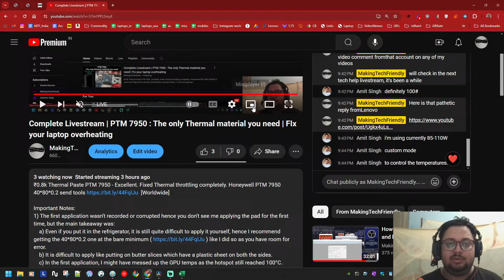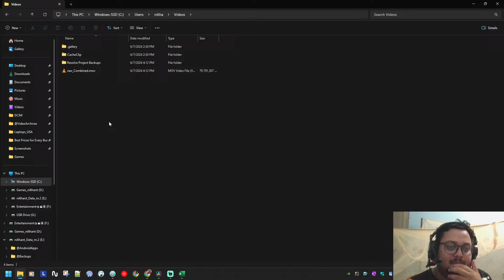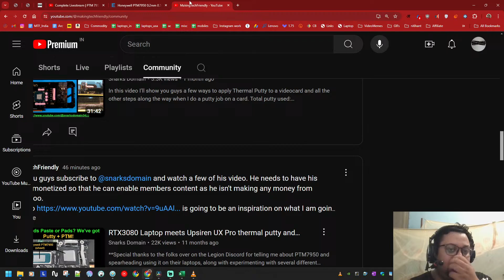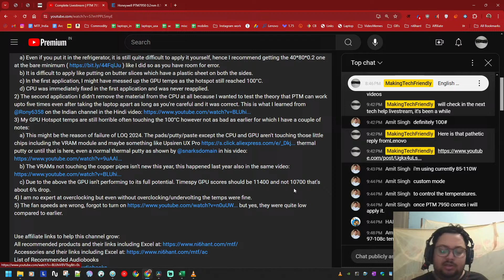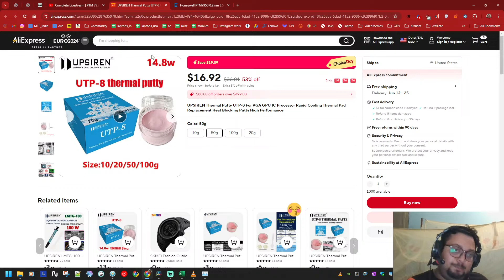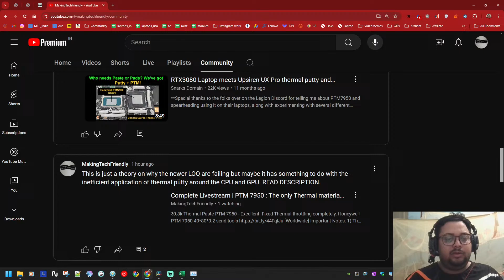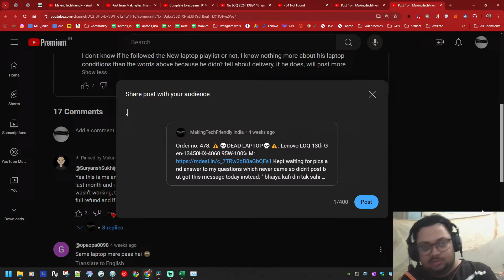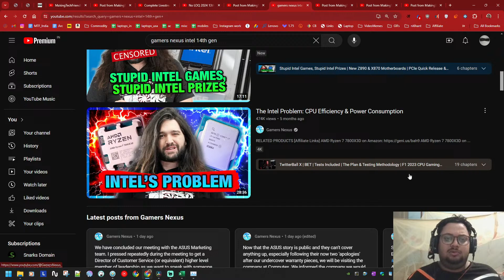PTM 7950 : The only Thermal material you need | FIx your laptop overheating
Important Notes:
1) The first application wasn't recorded or corrupted hence you don't see me applying the pad for the first time, but the main takeaway was:
a) Even if you put it in the refrigerator, it is still quite difficult to apply it yourself, hence I recommend getting the 40*80*0.2 one at the bare minimum ) like I did so as you have room for error.
    b) It is difficult to apply like putting on butter slices which have a plastic sheet on both the sides.
    c) In the first application, I might have messed up the GPU temps as the hotspot still reached 100°C.
    d) CPU was immediately fixed in the first application and was never reapplied.
2) The second application I didn't remove the material from the CPU at all because I wanted to test the theory that PTM can work upto five times even after taking the laptop apart as long as you're careful and it was correct. This is what I learned from @Rony6358 on the Indian channel in the Hindi video
3) My GPU Hotspot temps are still horrible often touching the 100°C however not as bad as earlier for which I have a couple of notes:
a) This might be the reason of failure of LOQ 2024. The pads/putty/paste except the CPU and GPU aren't touching those little chips including the VRAM module and maybe something like Upsiren UX Pro thermal putty or until that is here, even a normal thermal putty as shown by @snarksdomain in his video
b) The VRAMs not touching the copper pipes isn't new this year, this happened last year also in the same video
    c) Due to the above the GPU isn't performing to its full potential. Timespy GPU scores should be 11400 and not 10700 that's about 6% drop.
4) I am no expert at overclocking but even without overclocking/undervolting the temps were fine.
5) The fan speeds are wrong, forgot to turn but yes, they were quite low compared to earlier.

Audiobooks Buy anything from the website to help the channel out
Here are some things you can get: